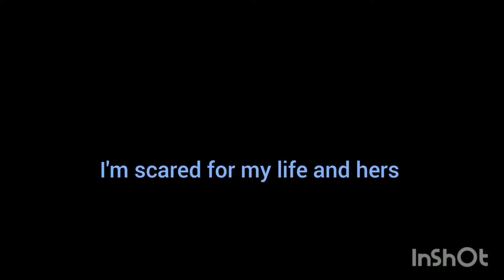my mother could die 😭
please I need you to support me🥺